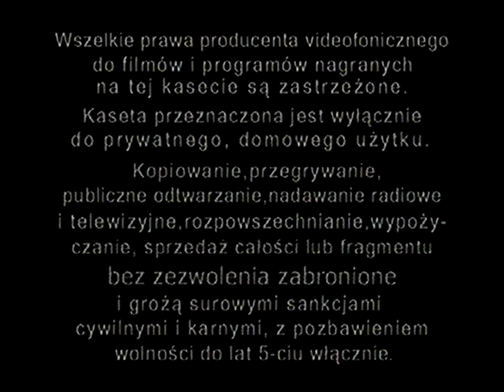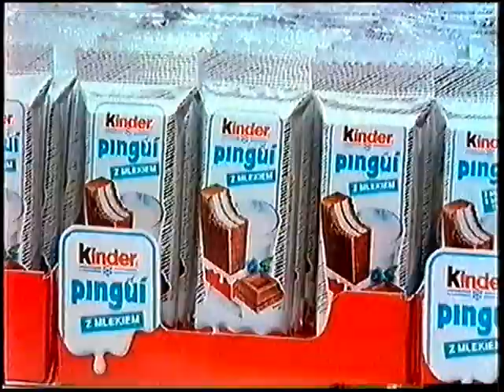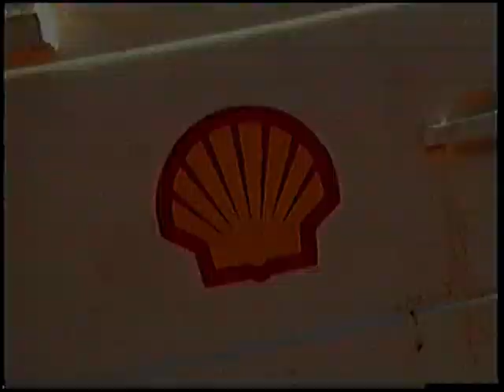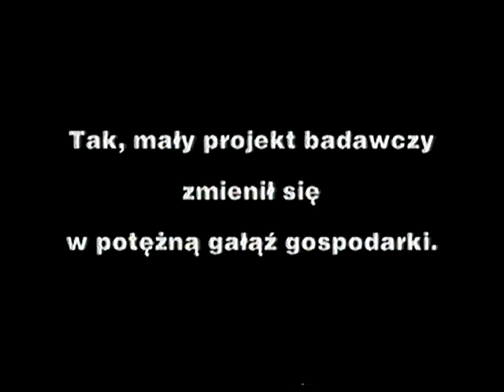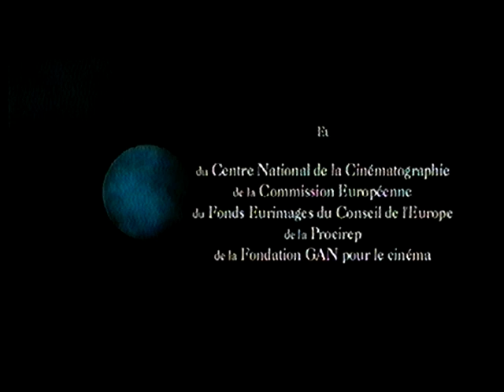Początek kasety VHS do filmu "Makrokosmos" z 2003 r.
1. Logo dystrybucji "Kino Świat International".
2. Ostrzeżenie.
3. Reklama Polskich Linii Lotniczych "Lot".
4. Reklama sklepu "Top Secret".
6. Reklama "Kinder Pingui".
7. Reklama stacji paliwowych "Shell".
8. Reklama "Film".
9. Logo strony internetowej "Onet.pl".
10. Reklama tygodnika "Polityka".
11. Logo strony internetowej "FilmWeb".
12. Reklama radia "RadioZET".
13. Logo dystrybucji "Kino Świat International".